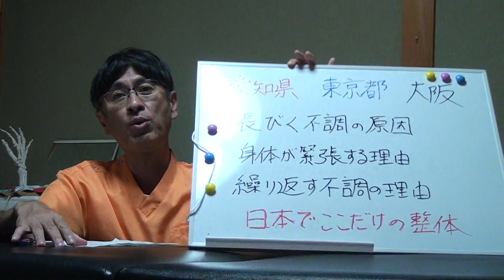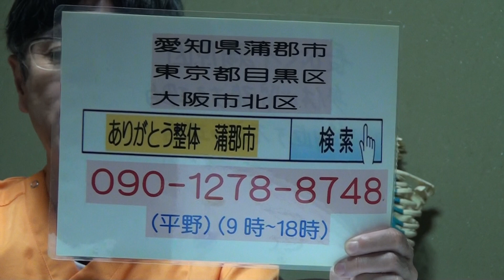身体のバランスが崩れている 感じ 姿勢 蒲郡市 岡崎市 整体